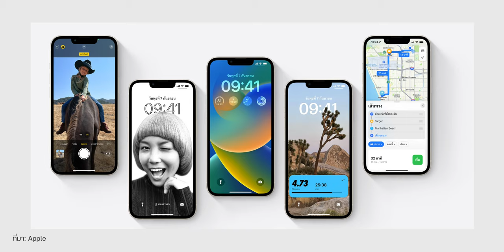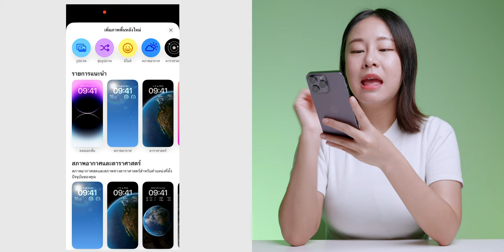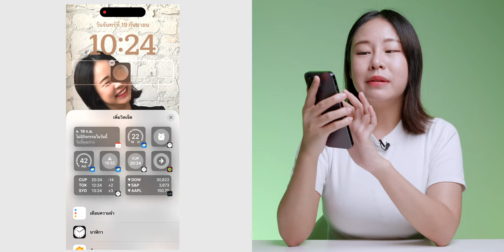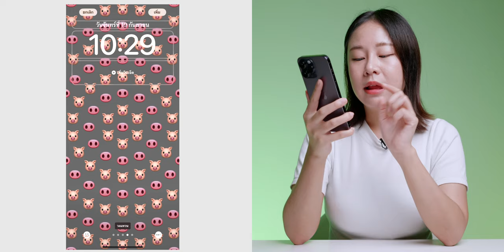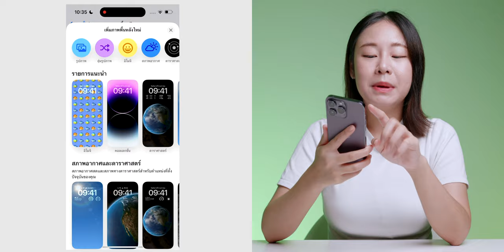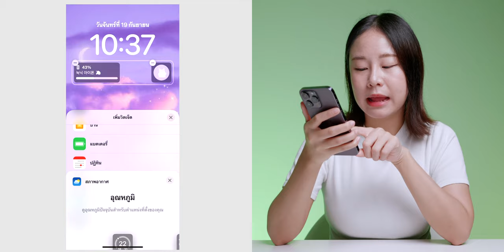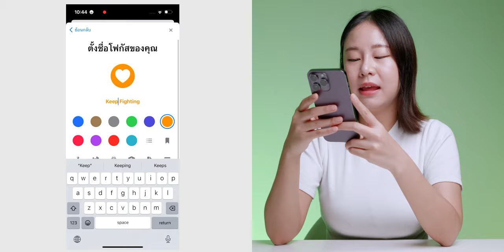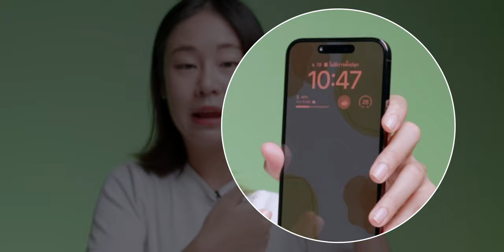สอนแต่งหน้าจอล็อค iOS 16 (Lock Screen) บน iPhone 14 Pro Max | iMoD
iOS 16 มาพร้อมฟีเจอร์ปรับแต่งหน้าจอล็อค (Lock Screen) ได้หลายอย่าง พาชมไอเดียในการแต่งหน้าจอล็อคให้เข้ากับ iPhone ที่ใช้อยู่ เช่น iPhone 14 Pro Max ให้ดูเก๋ไก๋ ทำอย่างไรมาชมกันเลย!

00:00 - เปิดคลิป
00:13 - iOS16
00:50 - ปรับแต่งหน้าจอล็อค (Lock Screen)
05:56 - ปรับแต่งแบบอิโมจิ
07:59 - ปรับแต่งแบบคุมโทน
10:53 - การเชื่อมโยงโหมดโฟกัส (Focus)
15:03 - เลือกซื้อ iPhone ที่ Studio 7
15:49 - สรุป